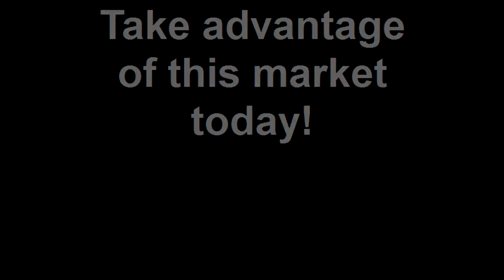McDowell Mountain Ranch Sienna Canyon Steal of a Deal- Bank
This home is located in Sienna Canyon at McDowell Mountain Ranch. Built by Coverntry homes this is the Catalina Floor plan. This home offers a split master 4 bedroom 2.5 baths, with a 3 car garage. Upgrades include Corian counters, Raised panel Maple cabinets, wood floors, wood shutters and a gas fireplace. The back yard offers a raised patio with spa, firepit and BBQ along with flagstone flooring. From the back yard enjoy both mountain and city light views! You will have fantastic sunsets to enjoy!

Home by Desert Canyon Elementary School. Home in McDowell Mountain Ranch. Home by Desert Canyon Middle School. Home by Notre Dame prep school Scottsdale Arizona. Home by McDowell Mountains.